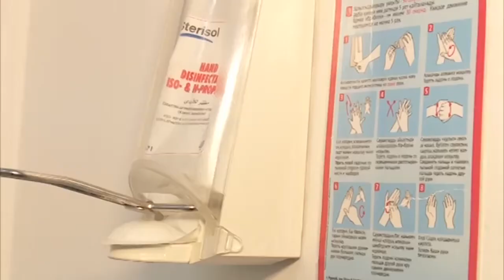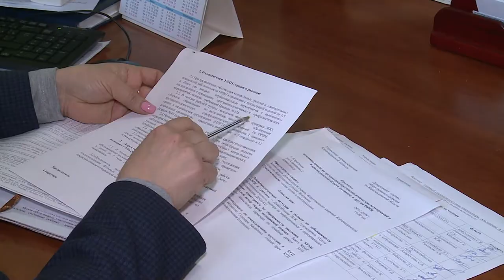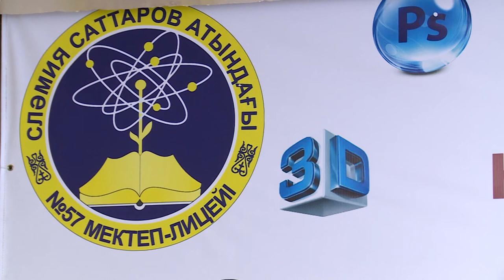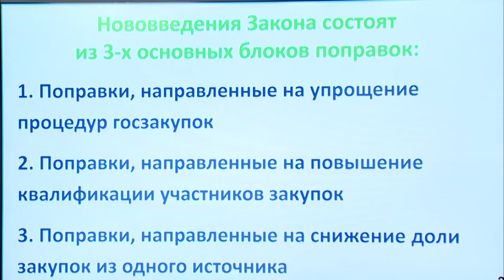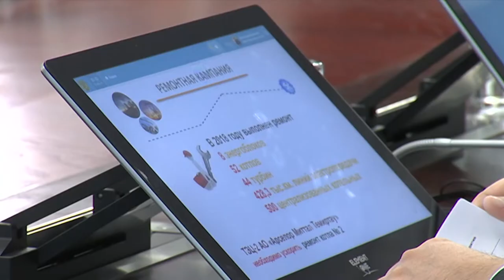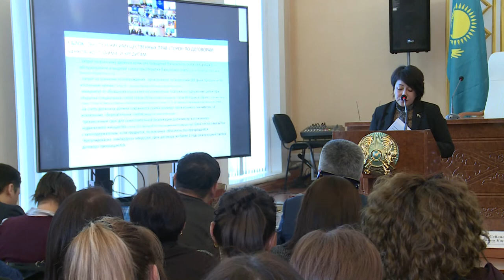29/01/2019 - Бірінші Қарағанды телеарнасының жаңалықтары